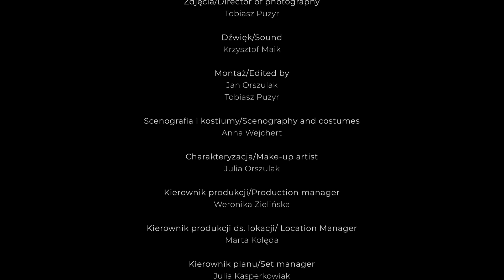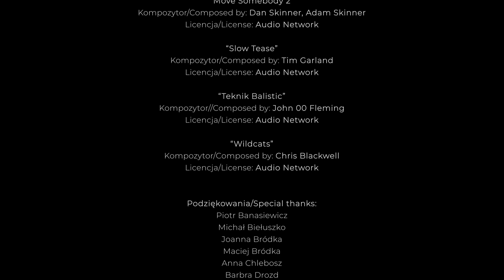Standby Studio - TANCERECZKA